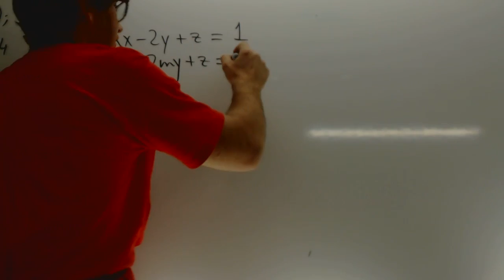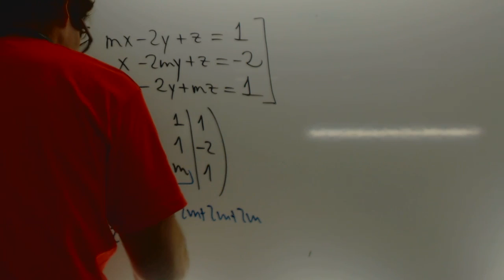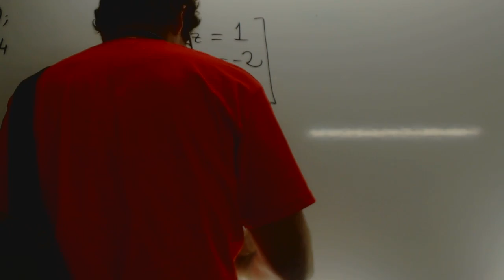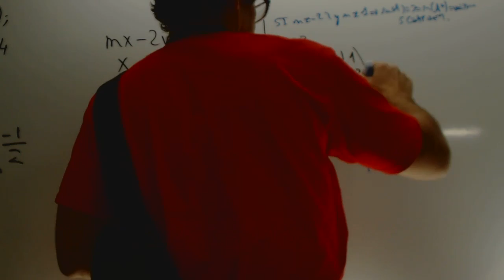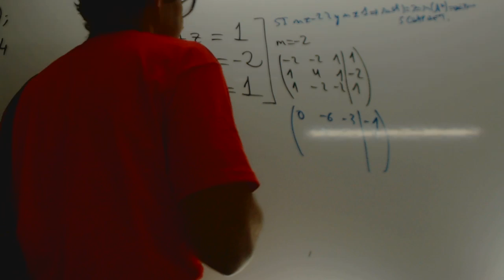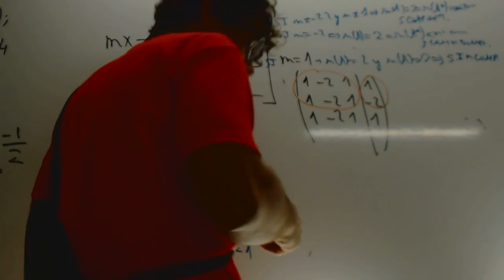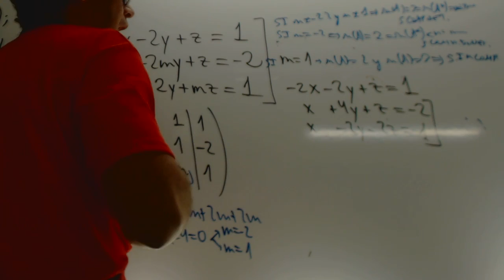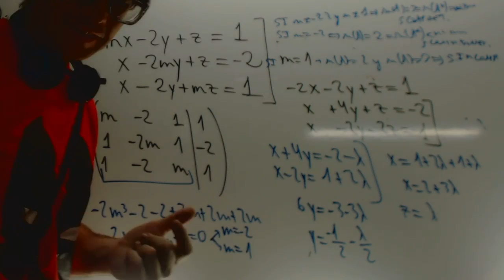Discute el sistema Selectividad Andalucia 2014 Academia Usero Estepona